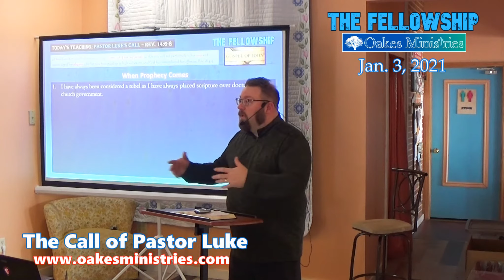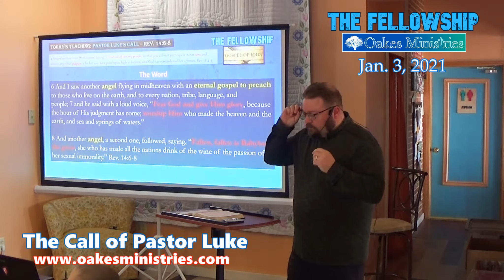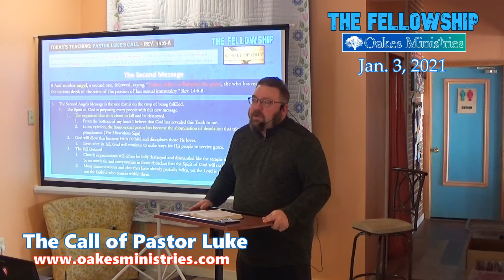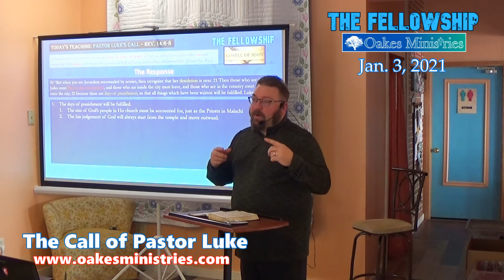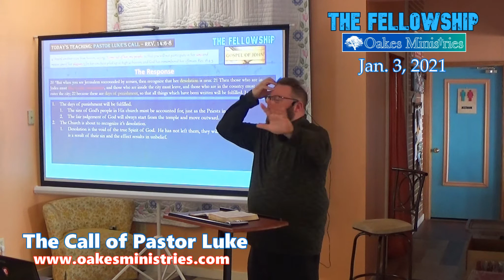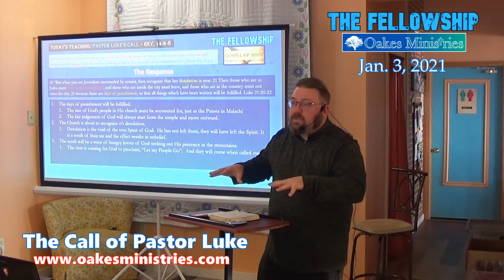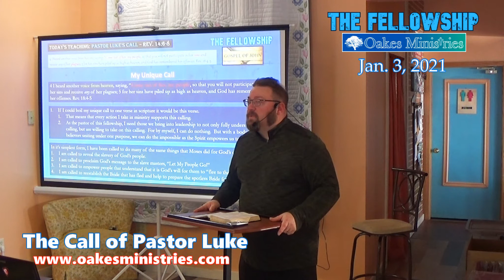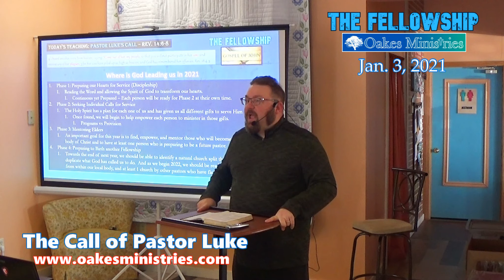The Call and Mission of Pastor Luke Oakes and The Fellowship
"The Fellowship" is a prototype ministry based on a reformed way to "be the Church."  This video fully explains the heart and mission of why these changes in the body of Christ need to be made.  Millions of people are fleeing the business of "church".  Pastor Luke is called to help those God has called out to embrace the fellowship of Christ once again outside of the business of religion.